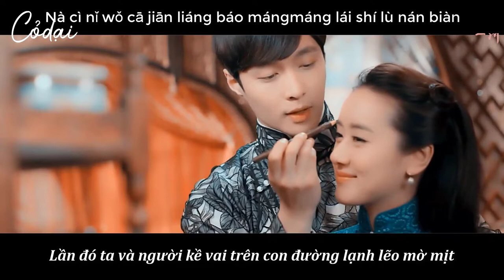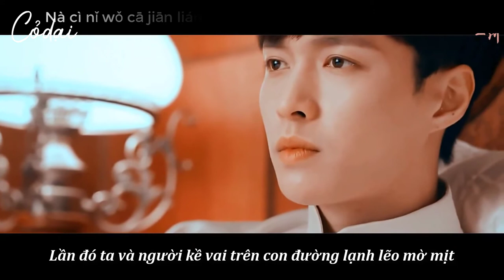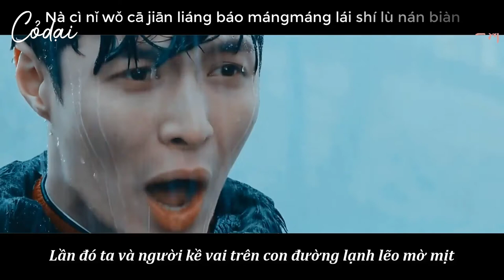[Vietsub + Pinyin] Công Danh Lạnh Bạc - Hồ Vân Hào / 功名凉凉 - 胡耘豪 / (OST Lão Cửu Môn Ngoại Truyện)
[Vietsub + Pinyin] Công Danh Lạnh Bạc - Hồ Vân Hào / 功名凉凉 - 胡耘豪 / (OST Lão Cửu Môn Ngoại Truyện) - Nhị Nguyệt Hồng Ver
Create video by Cỏ dại Team